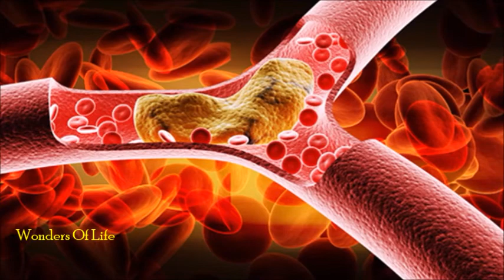ये 9 चीजें नहीं आने देती आपके हार्ट में ब्लॉकेज, डाइट लिस्ट में करें शामिल | Stop Heart Blockage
अगर इस अक्षर से शुरु होता है पार्टनर का नाम तो बहुत लकी हैं आप must watch !

यह जूस पीने से जा सकती है आपकी जान, सोच समझ कर करें उपयोग!! बीमारी के अनुसार करें जूस का सेवन।

महिलाओं के आभूषण और विज्ञान के बीच है गहरा संबंध , जानकर विश्वास नहीं कर पाएंगे आप.. must watch!

क्या आप भी करते है , "कंटैक्ट लैसं" पहनकर यह Mistakes ?? तो हो जाए सावधान और देखिए यह वीडियो !!!

पुरुष अपना स्टेमिना बढाने के लिए सिर्फ 2 दिन करें इस चीज का सेवन, कई गुना बढेगा स्टेमिना

लड़की में हों ये गुण तो शादी के बाद धनवान और भाग्यवान होते हैं पत‌ि. must watch !